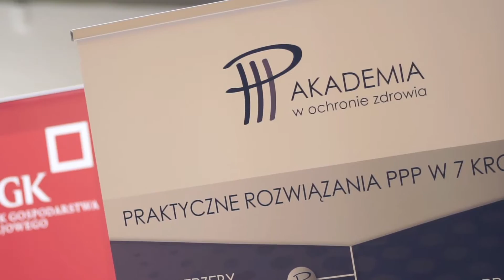PPP w 7 krokach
Akademia PPP w ochronie zdrowia, Rawa Mazowiecka 2015